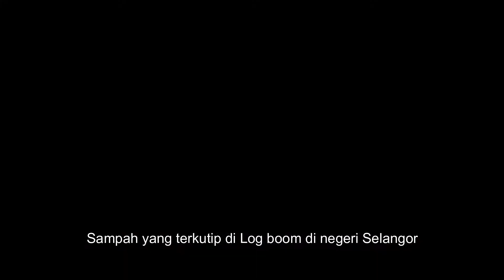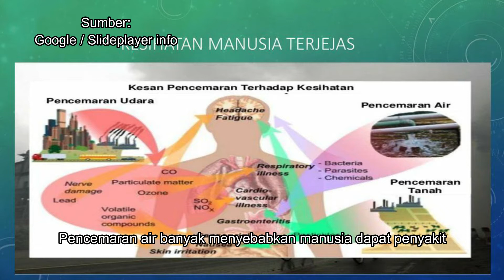Reformasi Konservasi Sungai Klang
Sungai Klang memainkan peranan penting untuk masyarakat Selangor.

Namun, kehidupan masyarakat Selangor telah terganggu akibat daripada pembuangan sisa sampah dan sisa toksik yg berpunca daripada sikap masyarakat sendiri.

Pelbagai inisiatif telah dilakukan bagi memulihara Sungai Klang agar ianya dapat diwarisi generasi seterusnya.

Video ini bertujuan untuk melengkapkan tugasan akademik JRN459 (Environment and Science Reporting)

Disediakan oleh pelajar kewartawanan UiTM Shah Alam:

1. Qistina Fisha binti Mohd Fisol
2. Nur Diana Syuhada binti Mohd Amir
3. Muhammad Adli Ikram bin Ismail
4. Muhammad Syahrizal bin Zainal
5. Umar Rasydan bin Hasim